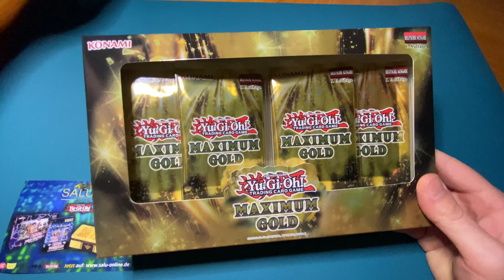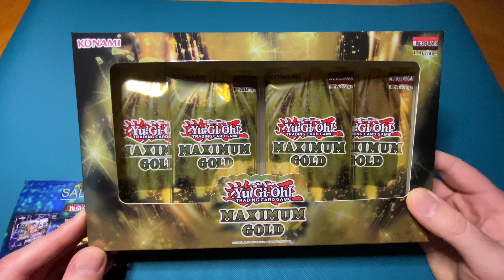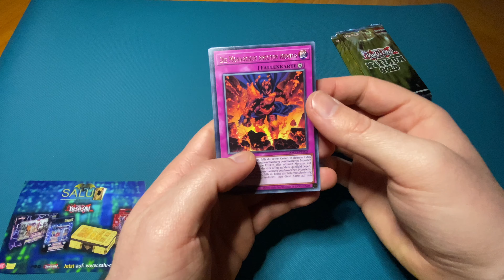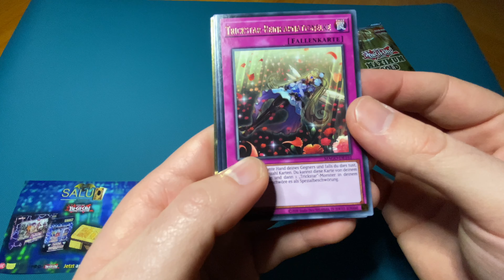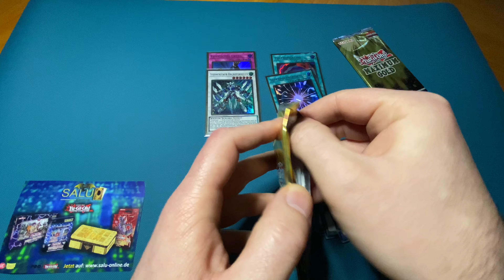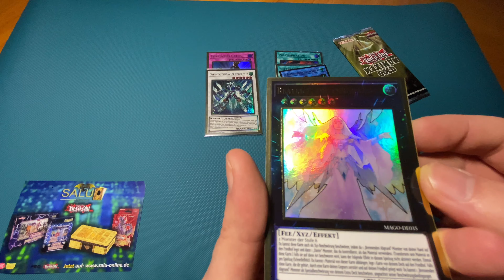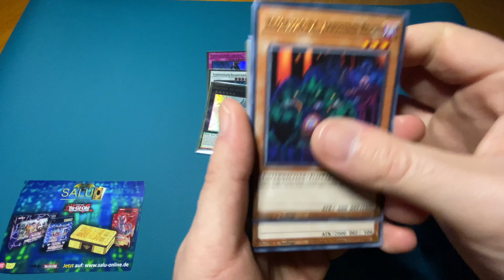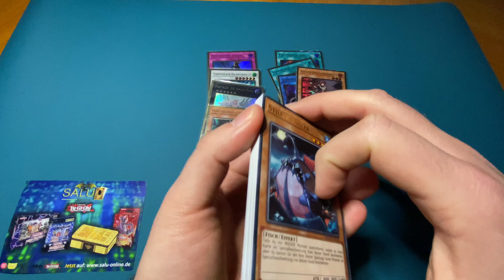Maximum Gold | Bestes Produkt dieses Jahr? | Yu-Gi-Oh! | Deutsch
Hi, willkommen zum Video. Viel Spaß beim Schauen :)

[► Video Footage filmed by Ryan @ Chill Out Records - Check out more awesome drone footage on Ryan's Youtube channel ► Artist Attribution Music By: "After The Fall" Track Name: "Pieces (Extended Version)" Released by Chill Out Records • ATF LinkTree License: Creative Commons Attribution-ShareAlike 4.0 International (CC BY-SA 4.0) - Full license • (C) Copyright Notice: This is FREE (Royalty Free Music) that has been publicly released by Chill Out Records - No Copyright Music (Chill Out Records LLC) for use by content creators within their own YouTube and TikTok Musical.ly videos.